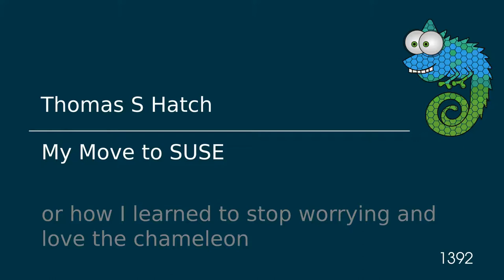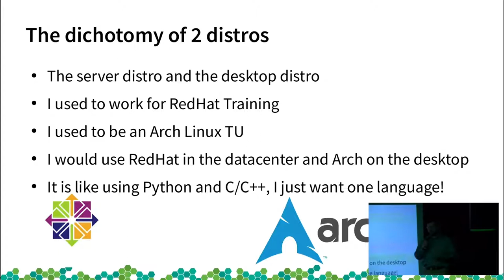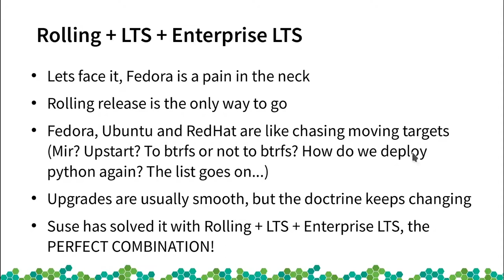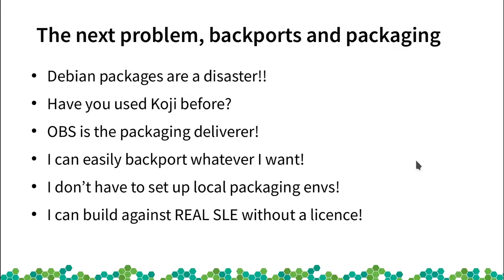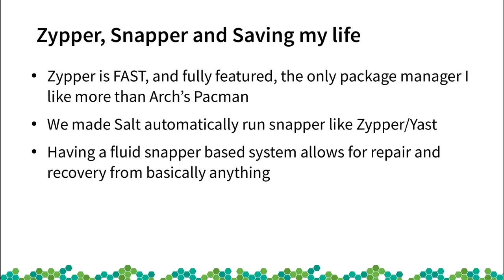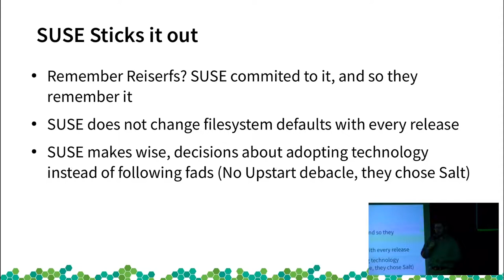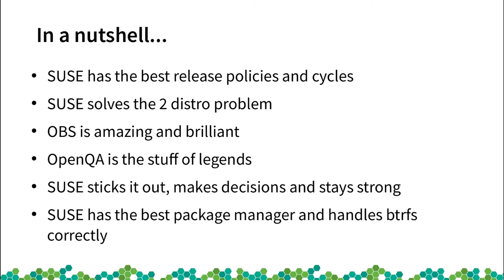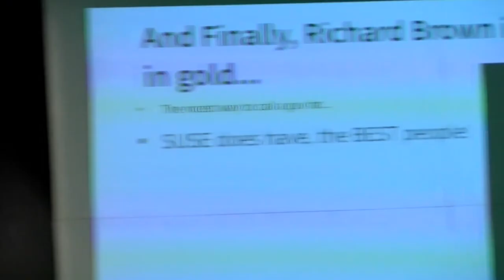openSUSE Conference 2017 My Move to SUSE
A little over a year ago I found myself doing the Distro Dance. Trying to decide which Linux distro to use for a new datacenter deployment. I was starting to question my old solid choice, CentOS, and decided to go with SUSE.
Join me as I go over my journey to SUSE, and why I am now convinced that it is the best Linux Distro out there today.
Also see how I am convincing people to switch to SUSE and abandon the old ways of Linux for the chameleon.

Thomas S Hatch